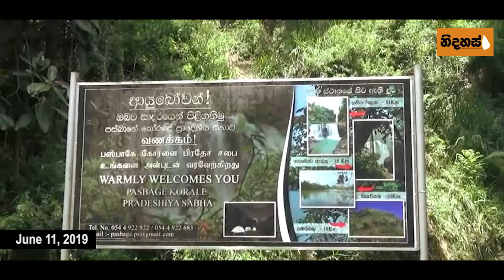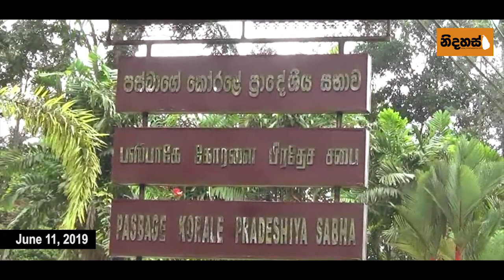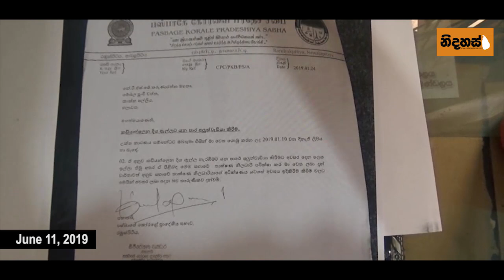CHAPA Nature! Nawalaptiya, Kadiyan Lena! කඩියන් ලෙන අනතුරේ! June 11, 2019, Episode 7